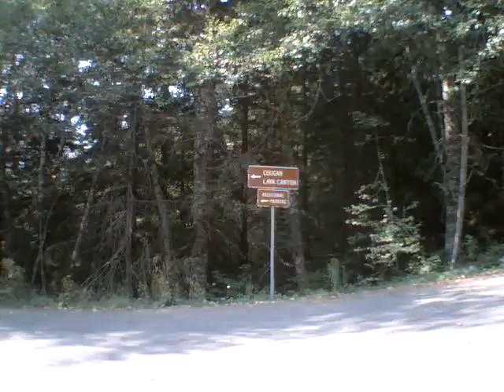[VERY LOUD] 20090923 Windy Ridge - Part 2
Me & Norm riding through the Mt St Helens national park.
My wife & I are on my 2008 Buell 1125R and he's on his 2007 Aprilia RSV-R.